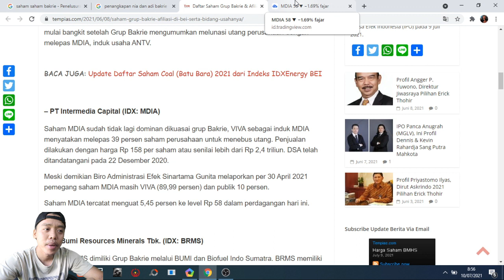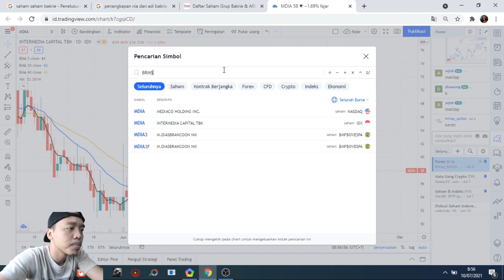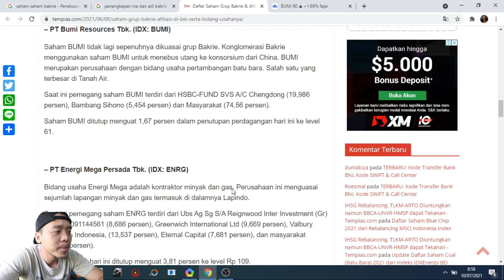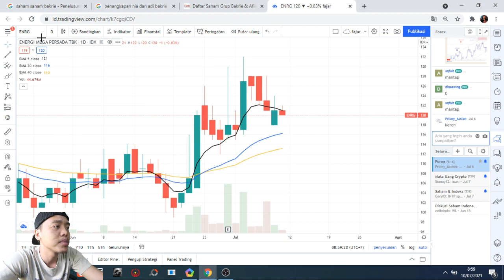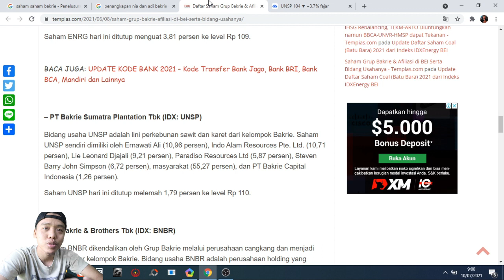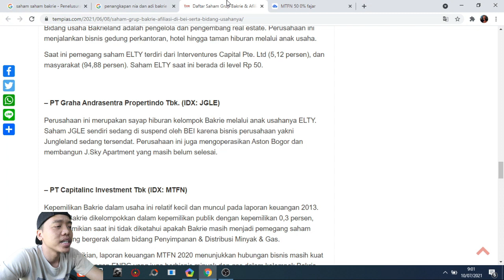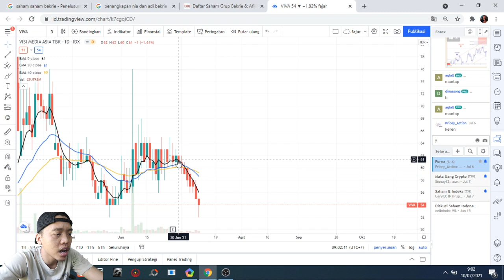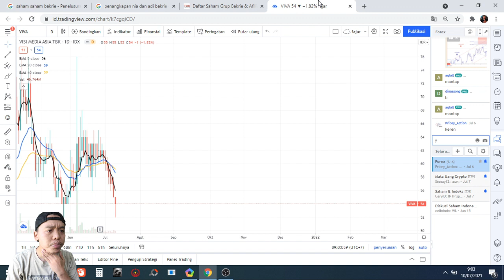Kasus Ardi nia pada saham Group bakrie !! BNBR BRAU BRMS BTEL BUMI DEWA ELTY ENRG UNSP VIVA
gimana harga nya saham2  ini ya !! yuk lihat Kasus Ardi nia pada saham Group bakrie !! BNBR BRAU BRMS BTEL BUMI DEWA ELTY ENRG UNSP VIVA